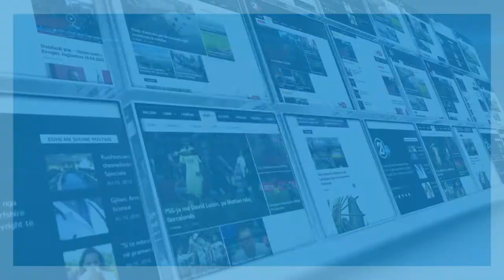Gërxhaliu - Për ne është pandemi por për shumë vende që kanë qasje strategjike...